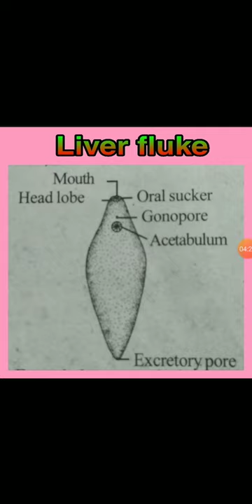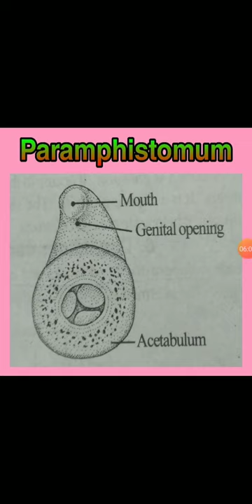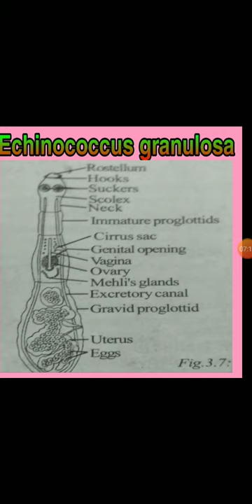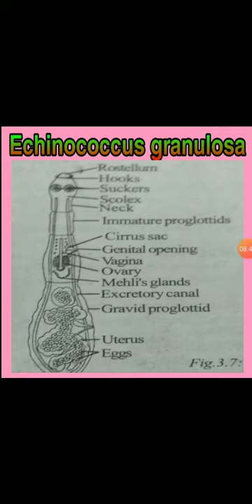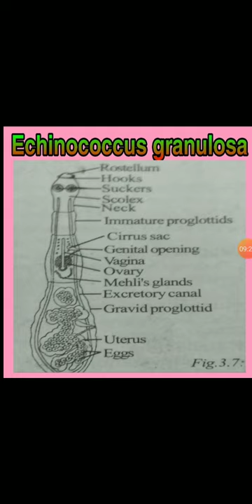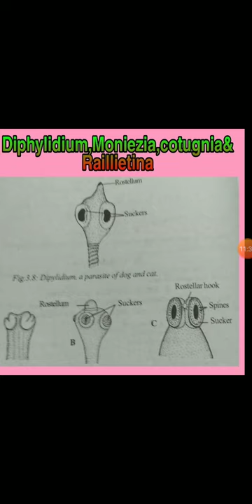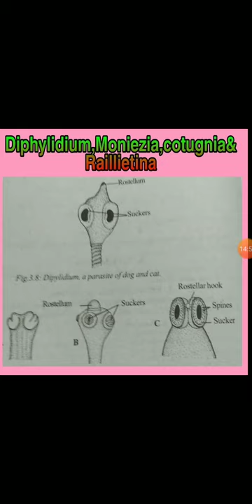PGTRB ZOOLOGY UNIT 1 Parasites of Platyhelminthes (Domestic Animals)